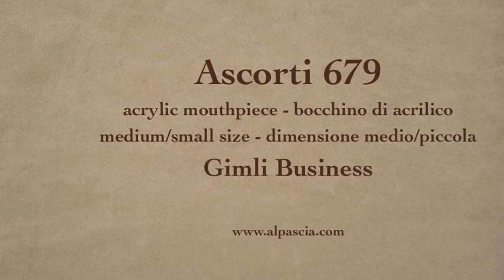pipa Ascorti 679 - pfeifen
Ascorti Gimli